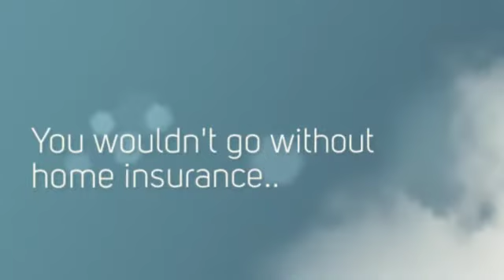Are You Without Life Insurance?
Detwiler-Brofford Insurance offers a complete line of individual life insurance products that are crafted to meet you and your family's specific needs. We work with several different top-rated insurance companies, and we will place your account with the company that will provide you with the coverage and benefits you want.

Detwiler-Brofford Insurance Provides Auto/Car Insurance, Homeowners Insurance, Business/Commercial Insurance to Gahanna and All of Ohio